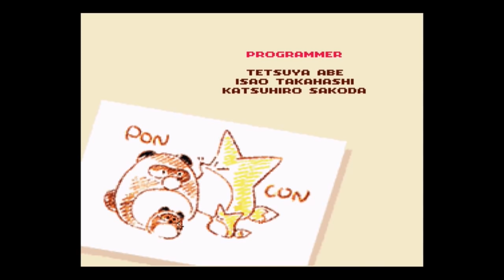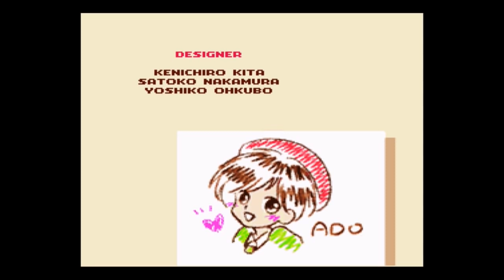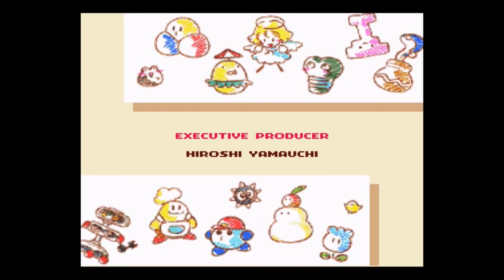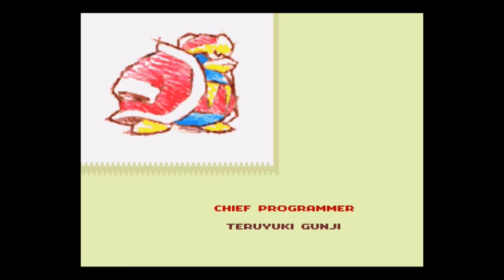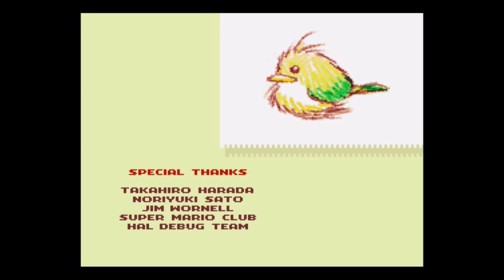Kirby's Dream Land 3 - All Intros & Endings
This video shows the opening cutscene, the intros to each level and the 3 endings of Kirby's Dream Land 3 for the SNES.